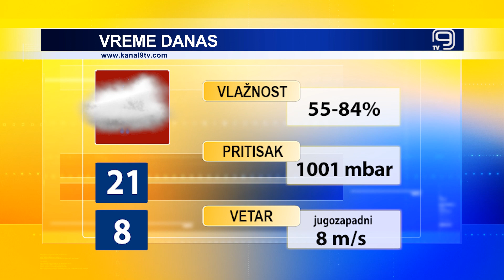TV KANAL 9, NOVI SAD: VREMENSKA I BIOPROGNOZA, 1.12.2023.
Oblačno sa povremenom kišom i veoma toplo za 1. decembar danas u našem gradu. Pred nama je vikend sa promenljivim vremenskim prilikama -u subotu i dalje veoma toplo sa kišom, a u nedelju je moguć sneg.